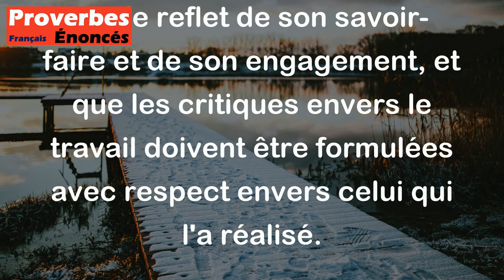Proverbe Danois - Qui blâme l'ouvrage blâme l'ouvrier.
Ce proverbe danois "Qui blâme l'ouvrage blâme l'ouvrier" signifie que lorsque quelqu'un critique le travail réalisé, il critique indirectement la personne qui l'a réalisé. En d'autres termes, en critiquant le résultat d'une tâche ou d'un projet, on remet en question les compétences et le travail de la personne qui l'a accompli. Cela souligne l'idée que le travail d'une personne est le reflet de son savoir-faire et de son engagement, et que les critiques envers le travail doivent être formulées avec respect envers celui qui l'a réalisé.